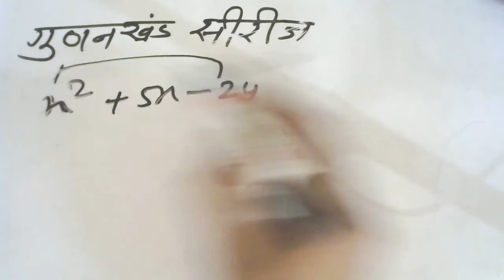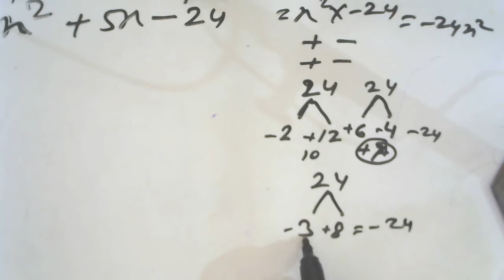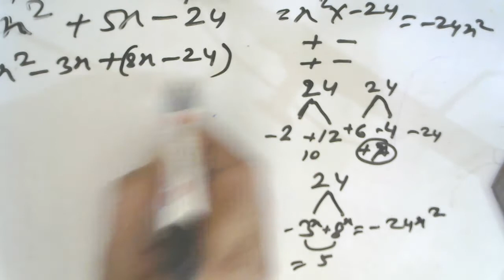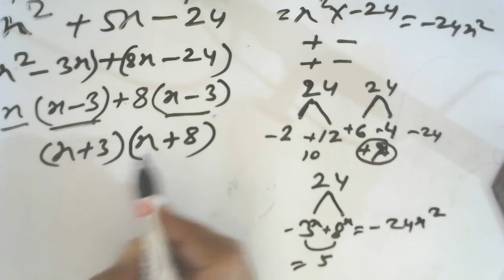x2+5x-24 | x^2+5x-24 | gunankhand | gunankhand kaise kare || gunankhand kaise nikale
x2+5x-24
x2+5x-24 factor ,
x2+5x-24 factorise,
factorise x2+5x-24,
x2+5x-24 gunankhand ,
x2+5x-24 answer ,
x^2+5x-24 factorise,
 x^2+5x-24  gunankhand ,
Hello
basic maths
basic mathematics
bijganit basic
basic gunankhand